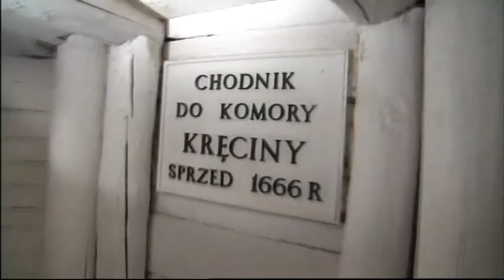Kopalnia soli w Wieliczce - Mine de sel de Wieliczka